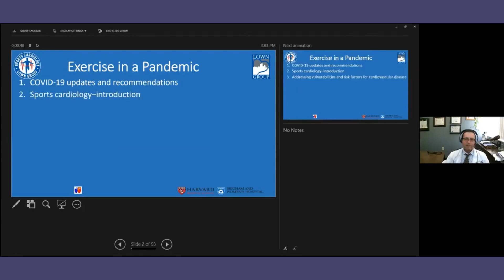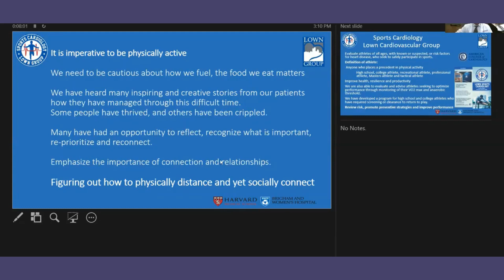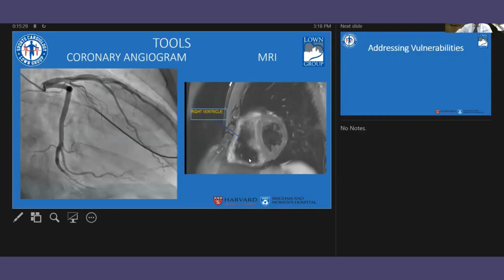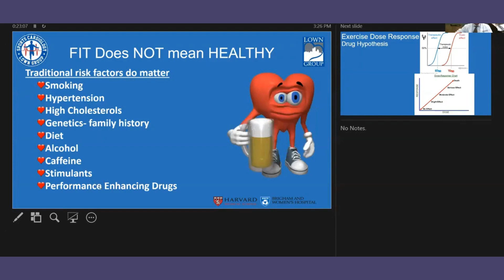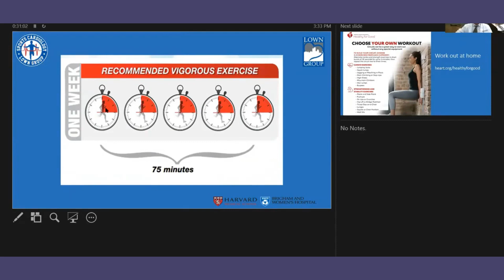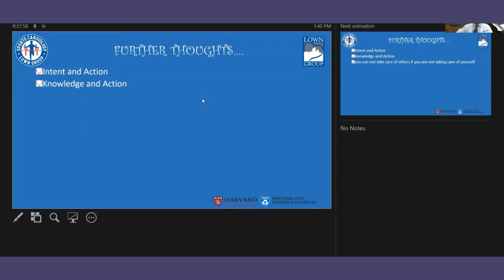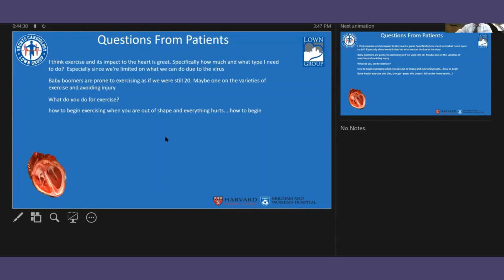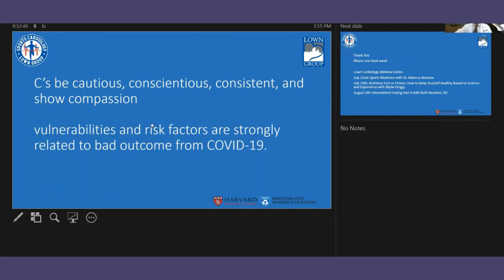Exercise During a Pandemic with Dr. Brian Bilchik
Dr. Brian Bilchik, Director of the Lown Cardiovascular Group and Director of Sports Cardiology will give a talk titled: Exercise in a Pandemic.

This pandemic has created extraordinary challenges.  Addressing vulnerabilities is imperative.  Dr. Bilchik will explain the how and the why of exercise and discuss practical recommendations to stay healthy and active during this time.